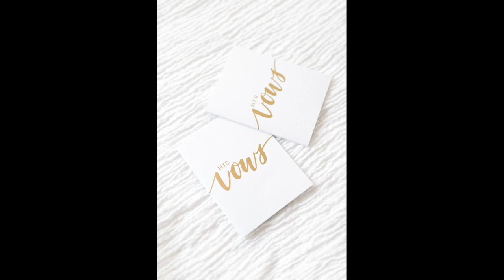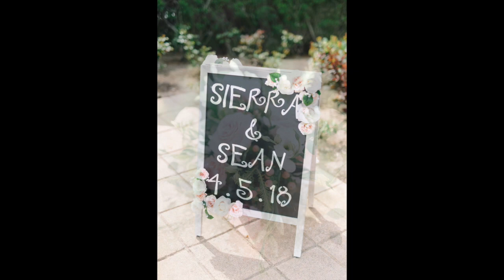Our Wedding Photos || Interracial Wedding || Military Wedding || Beach Wedding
Take a look at some of our wedding photos!! We love being able to look back on our wedding day! We hope you enjoy!